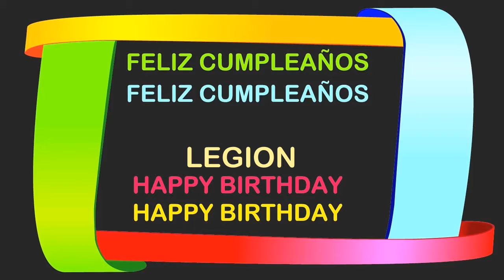Legion Birthday Postcards & Postales